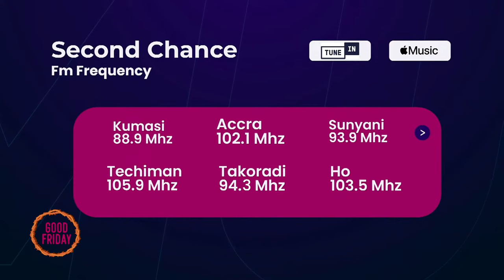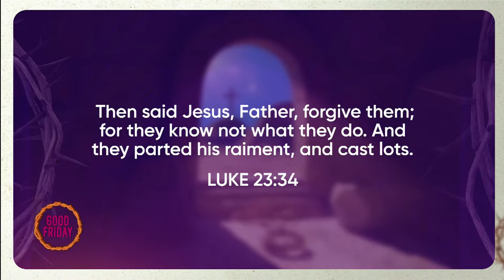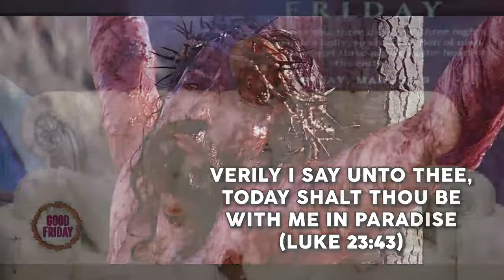STUDIO SESSION (GOOD FRIDAY) - 29TH MARCH 2024